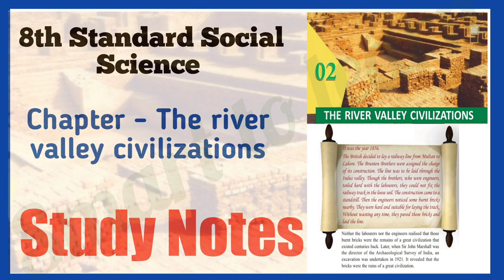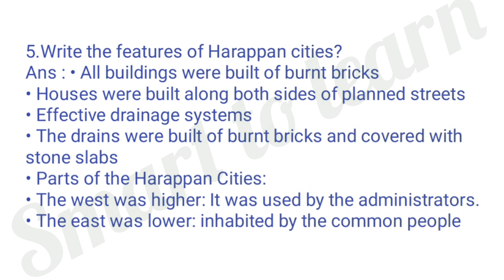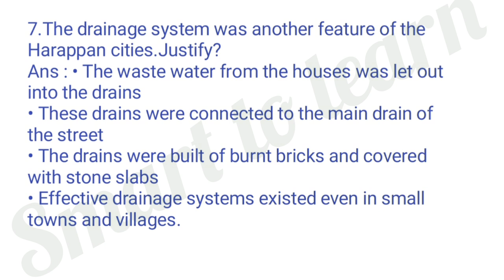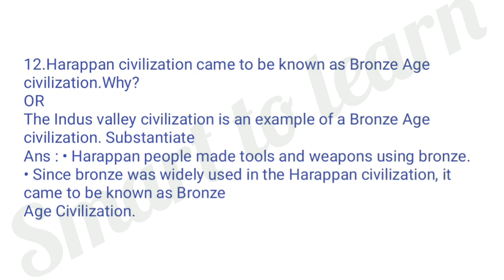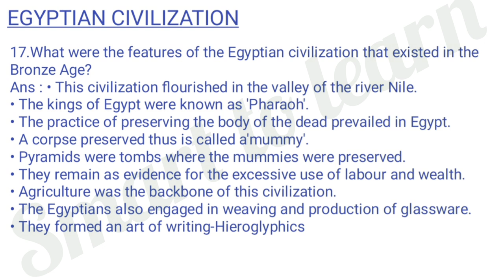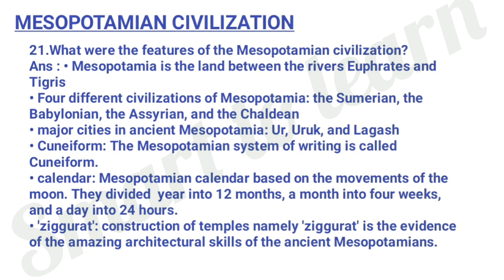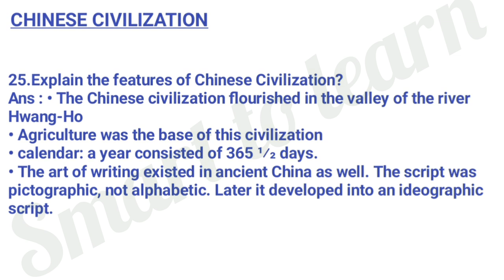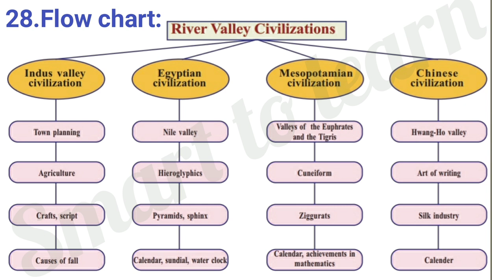Kerala syllabus 8th Standard Social Science | Chapter- The river valley civilizations | Study notes